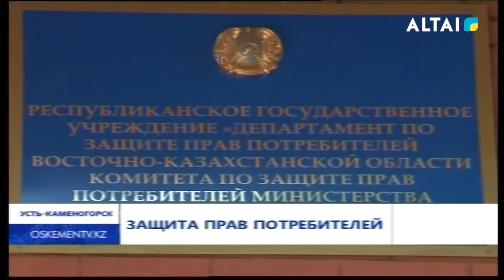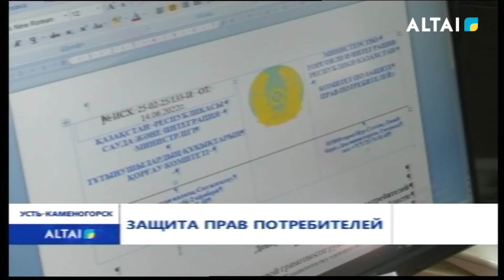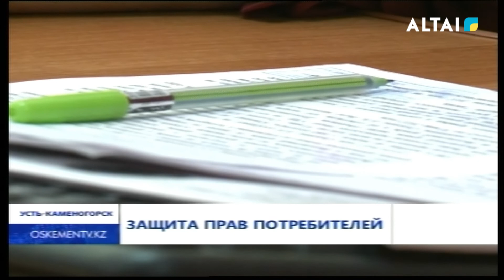Защита прав потребителей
23 июня в Республике Казахстан отмечают День государственного служащего. К тому же, в этот день еще в 2002 году, согласно резолюции Генеральной Ассамблеи ООН, во всех странах мира был провозглашен единый профессиональный праздник для всех госслужащих. Чиновники призваны служить народу, защищать их права и повышать правовую грамотность. Сегодня мы подробнее расскажем о работе госслужащих на примере одного из самых важных и полезных для населения ведомств – Департамента по защите прав потребителей.
В 2020 году Министерством торговли и интеграции РК был проведен социологический опрос, в ходе которого оказалось, что порядка 20% потребителей ежегодно сталкивается с нарушением их прав. А это ни много, ни мало – 2 миллиона человек. Для решения этой проблемы Президент изменениями в соответствующие законодательные акты усилил роль уполномоченного органа в сфере защиты прав потребителей. По ВКО таковым является Департамент по защите прав потребителей.
В перечень задач Департамента входит рассмотрение обращений потребителей, проведение консультаций, повышение правовой грамотности населения, а также осуществление контроля над субъектами предпринимательства. Также ведомство имеет право подавать иски в суд от имени потребителей, если по одному и тому же вопросу обратились более 10 человек. Так, в прошлом году специалисты департамента рассмотрели 700 обращений, а потребителям вернули около 9,5 млн тенге. По итогам 5 месяцев текущего года было рассмотрено порядка 350 обращений, возвращено более 12 млн тенге, из них 9 млн тенге – в сфере розничной торговли.
Как отмечает Канат Женисбекулы, в основном люди жалуются на приобретение некачественных или бракованных бытовых товаров, если магазины отказываются оформить возврат или обменять вещь. В таком случае в дело вступает департамент по защите прав потребителей. Одна из тех, кто вот уже 7 лет стоит на страже законных прав восточноказахстанцев – Алия Есенбаева. Общий стаж государственной службы – 15 лет, и почти половину из них Алия Есенбаева посвятила борьбе за права людей.
Как поясняет специалист, досудебную претензию необходимо отнести исполнителю услуги, то есть продавцу. Субъект предпринимательства должен ответить на нее в течение 10 календарных дней. Если этого не произошло, следует повторно обратиться в департамент защиты прав потребителей, и борьба за справедливость продолжится на более высоком уровне.